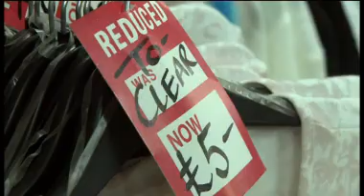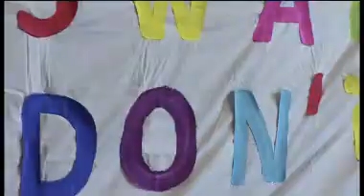Fixers Recycle Fashion story ITV News West Country (W), June 2013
Brittany Benton, 17, and Livvy Dimeck, 16, from Torbay are concerned by the amount of clothing thrown away each year, so set up an innovative swap shop to cut clothing waste.

Their story was shown on ITV News West Country (W) in June 2013.